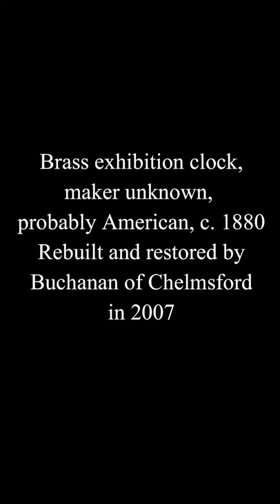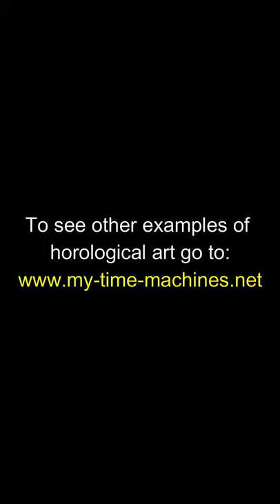Brass exhibition clock, c 1880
A video showing what appears to be an exhibition tower clock movement, but was originally part of a huge tall case clock over 10 feet tall.

In as found condition many parts were missing and major portions were recreated, the case, of course was also missing. So I decided to revert this to an exhibition piece. Buchanan of Chelmsford was commissioned in 2007 to do the work. The entire project as well as photos of a sister clock still in its original case can be found Other work done by Buchanan can be seen